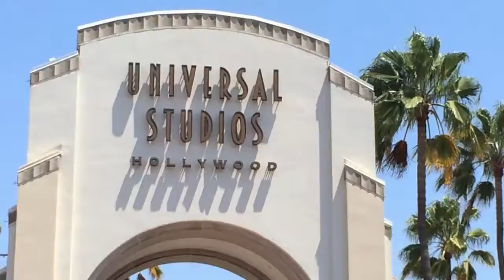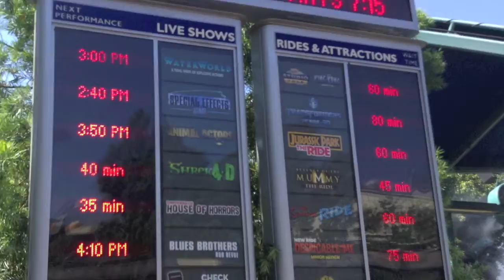Universal Studios, Los Angeles K-Rated by Zak, Jaya and Dhani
Part of our Los Angeles for kids series featuring fun things to do in LA